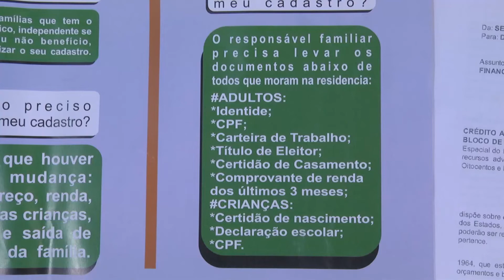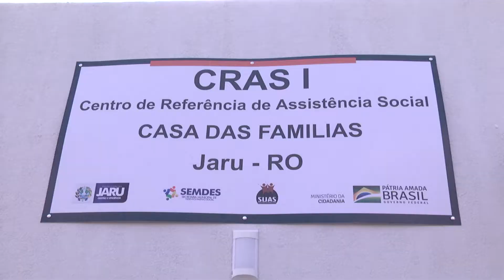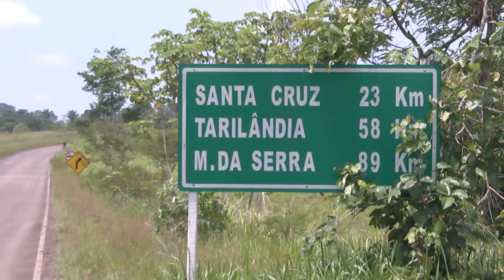Em Jaru mais de 2 mil famílias precisam atualizar o cadastro do bolsa família.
Em Jaru mais de 2 mil famílias precisam atualizar o cadastro do bolsa família entre outros benefícios, prazo é de 30 dias.